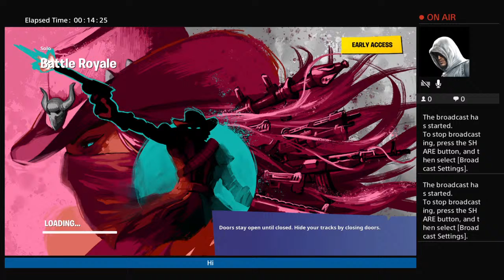Fortnight video part 1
Fortnight video